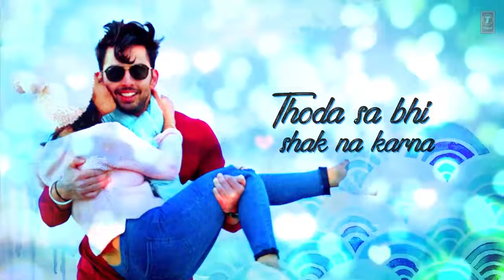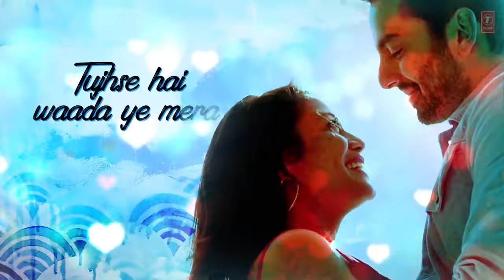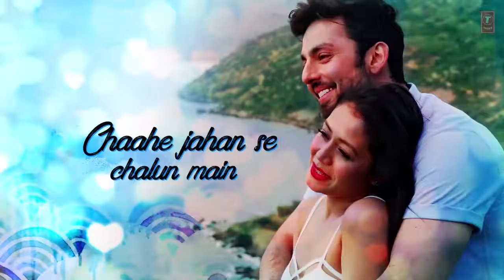Naha kakar hit song